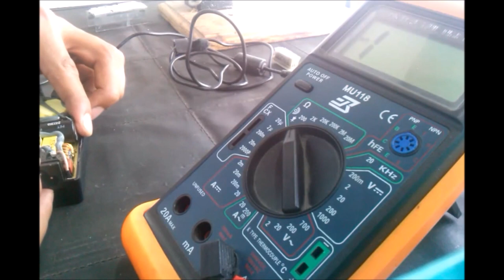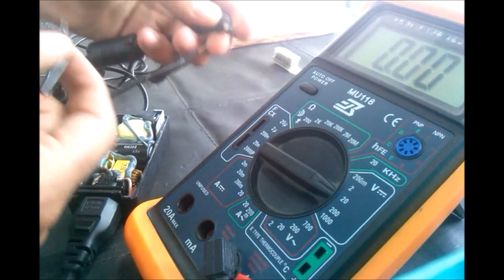How to repair the damaged cable of a laptop charger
The damaged part will be cut out and the two poles will be soldered to the logic card of the current converter.

This method is general and works for most laptop models, although I have seen some chargers with 3 wires.